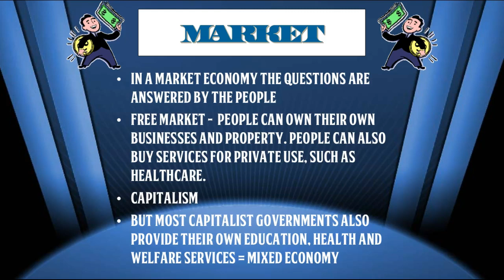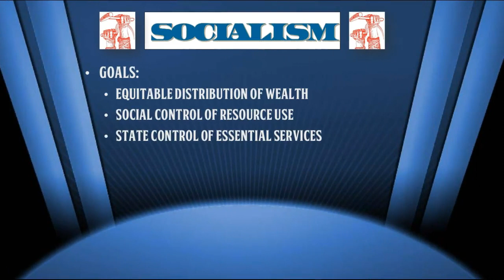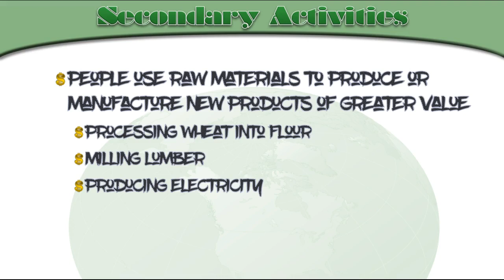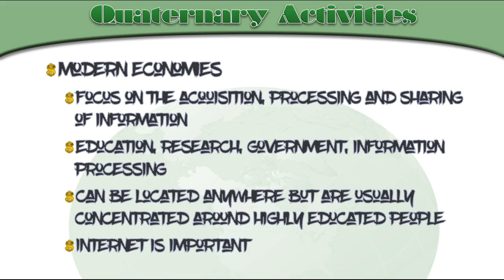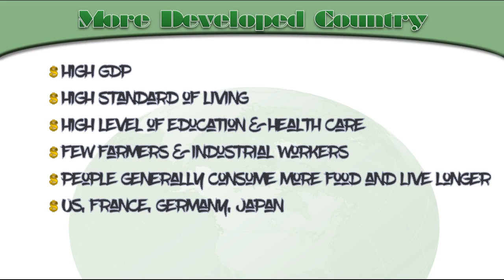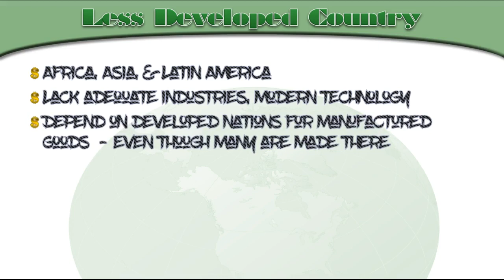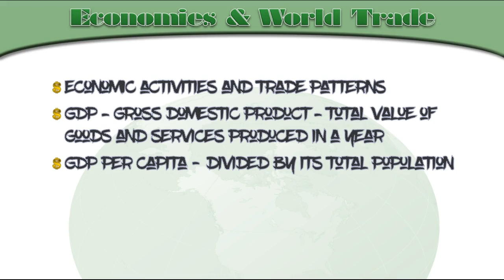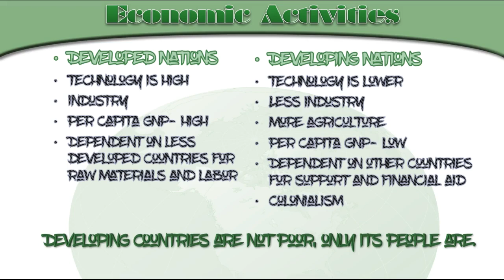Geo - Ch 4, sec 4